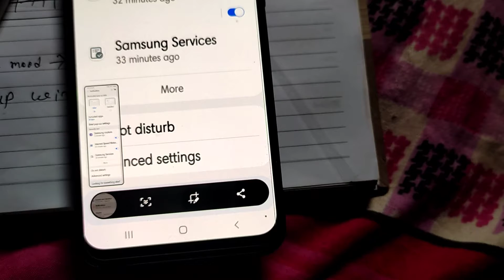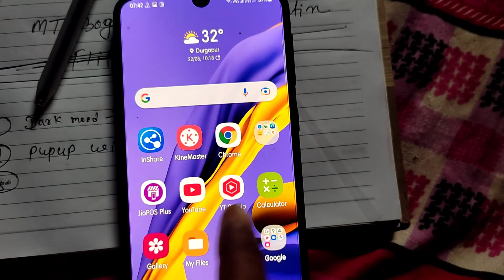Long Screenshort कैसे ले Samsung m31 device मे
How to take screenshort in samsung.
long screenshort .
Samsung ke phone me screenshort kaise le